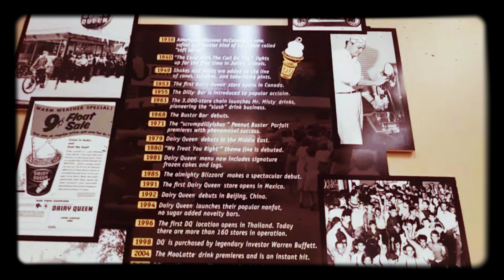Generation Changer 🎱 - Clay Huete 🆚 Rich little